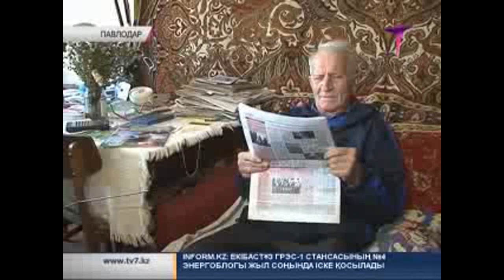Е.Малышеваның есімін жамылған алаяқтар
«Павлодарлық қарияларға ресейлік тележүргізуші Елена Малышева сақал қырғыш сыйға тартып жатыр». Қалада дәл осылай тұрғындарды сан соқтырып  жүрген алаяқтар пайда болды. Зейнеткер Владимир Швайко әккі алаяқтардың арбауына түскердердің бірі. Оған шаш кептіргіш, сақал қыру станогы мен электромассажер әкеліп беріпті.